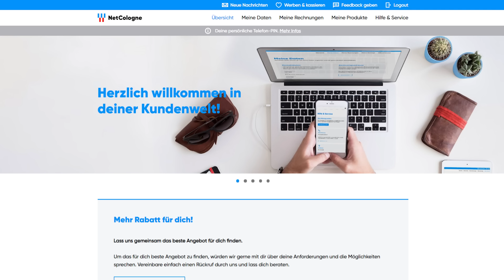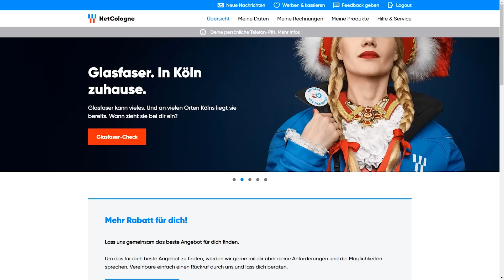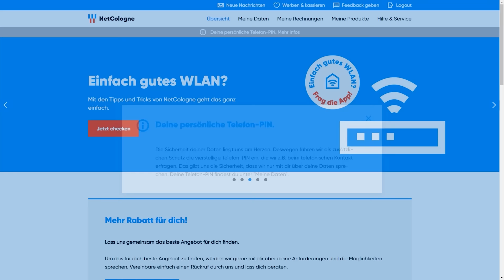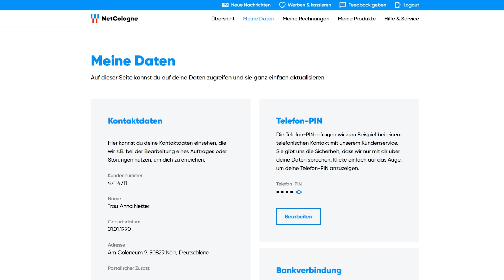Was ist die Telefon-PIN und wofür brauche ich sie? | NetTip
Was ist die Telefon-PIN und wofür brauche ich sie?

In dieser Folge aus unserer NetTip-Reihe dreht sich alles um die Telefon-PIN.

Wir beantworten dir:
- Was die Telefon-PIN ist.
- Warum uns deine Datensicherheit am Herzen liegt.
- Wie du sie einrichten, ansehen und ändern kannst.

All das erfährst du in diesem und den kommenden Videos.

NetTip ist eine Video-Reihe der NetCologne, die euch dabei hilft häufig gestellte Fragen rund um WLAN, Internet, Services, Meine Kundenwelt und Peripheriegeräten zu beantworten. Euer Surf-Erlebnis steht ganz klar im Vordergrund und soll maximiert werden. Damit das auch ganz schnell geht, zeigen wir euch, was ihr tun könnt, damit ihr wieder schnell mit Highspeed surfen könnt.

Solltet ihr wider Erwarten immer noch Probleme haben, freuen sich die Kollegen aus dem Service Management euch helfen zu können.